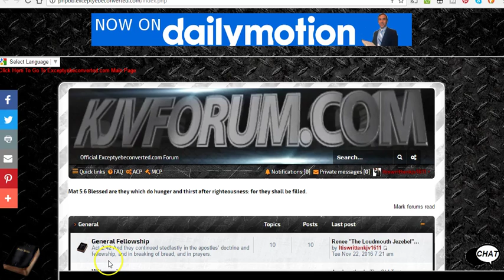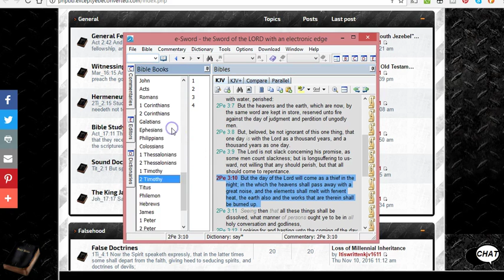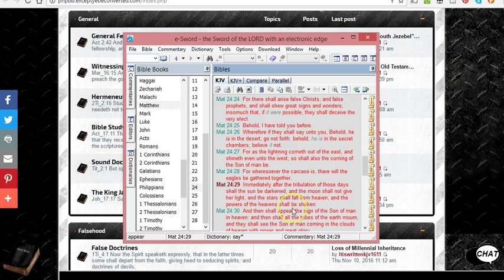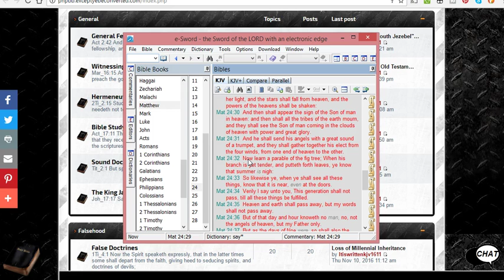Eagles gather - The Lord comes/the body dies